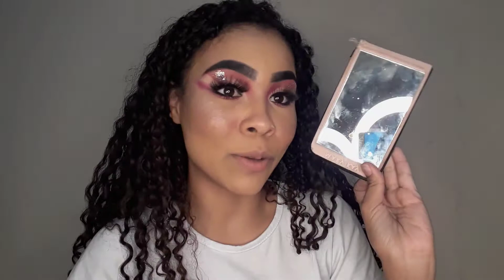BOCA OMBRE /TUTORIAL DE BOCA DEGRADÊ / BOCA CARNUDA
Olá meus amores o vídeo de hoje é um tutorial de boca ombre, bem simples, espero que gostem do vídeo ❤️

MEU INSTAGRAM @CACHOS_DA_KALU
MEU OUTRO CANAL :VOLTE PARA OS CAMINHOS DO SENHOR